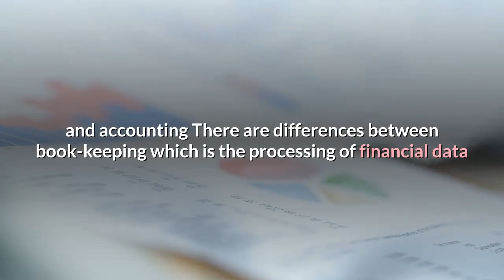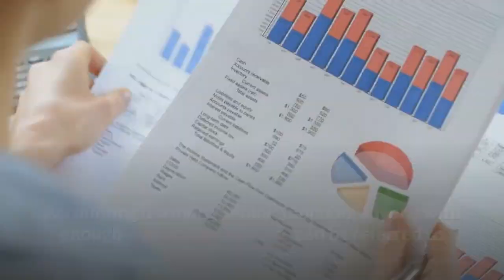What are book-keeping and accounting?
A common question that people ask is the difference between this two important roles within most businesses. Almost, if not all businesses need accountants or book-keepers to help record transactions and manage resources and money. In this short video, we introduce both functions and their importance.